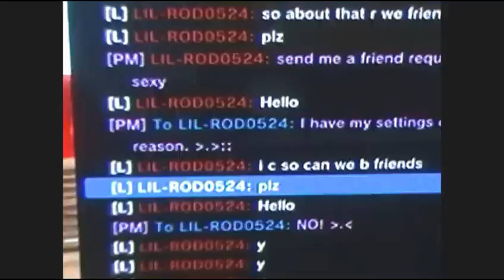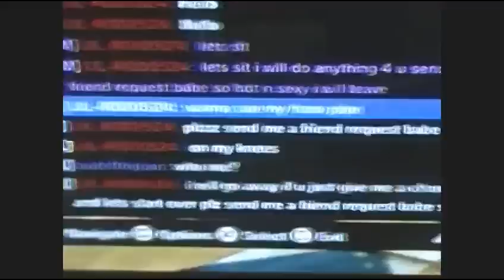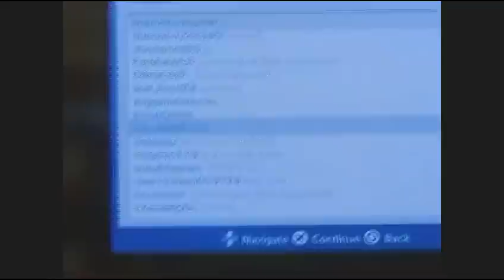No Means NO!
This is almost an every day annoyance if you're a woman--or your avatar's a woman. This is one of the very rare ones that I've actually had to report on. If you ever see this guy, rip 'em a new one for me, will ya?